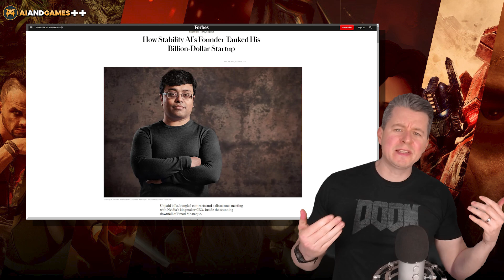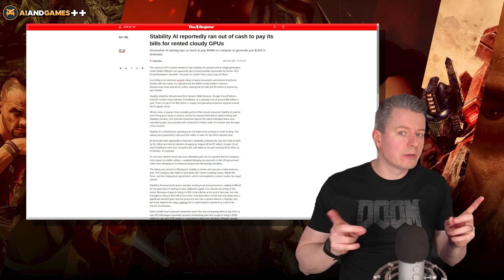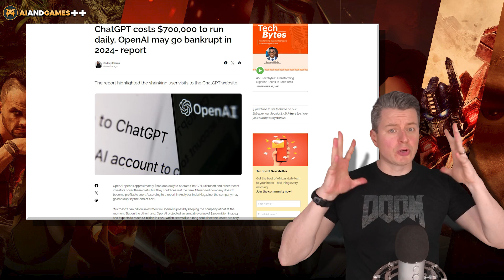Why Stability AI's Troubles Show the Risks of Generative AI for Games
I keep talking about how Generative AI can appear risky in the eyes of game developers, but why is that?  Well, let's unpack the recent story about Stability AI's financial woes, and how that fits into the conversation.

'AI and Games Plus' is our second channel dedicated to Artificial Intelligence in video games.

Follow 'AI and Games' on social media.